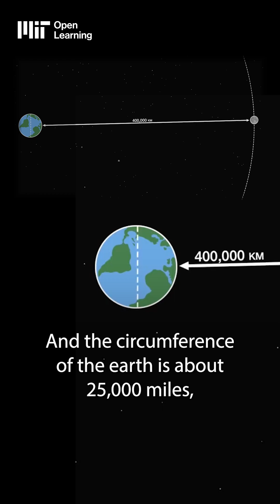How close are we to the moon?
MIT Prof. Jeffrey Hoffman, a former NASA astronaut, demonstrates the distance between Earth and the moon to scale.